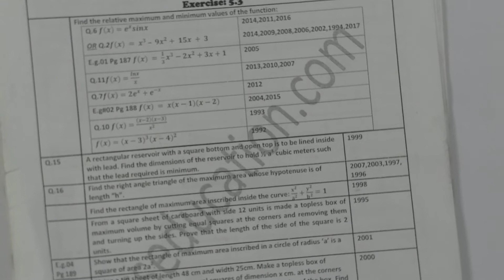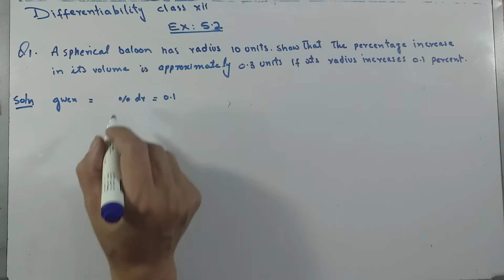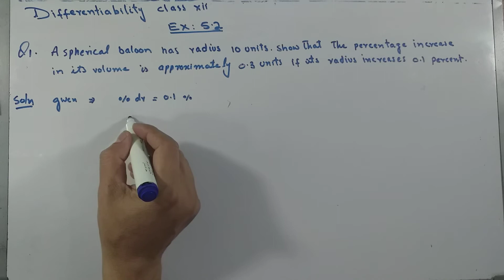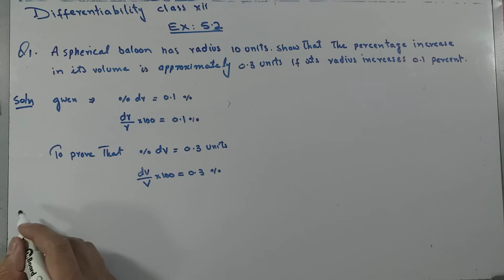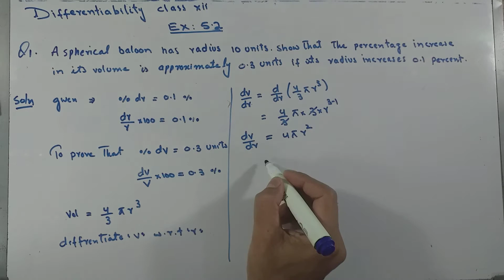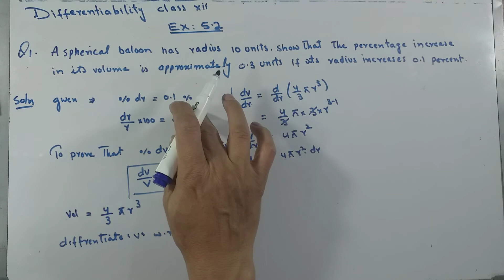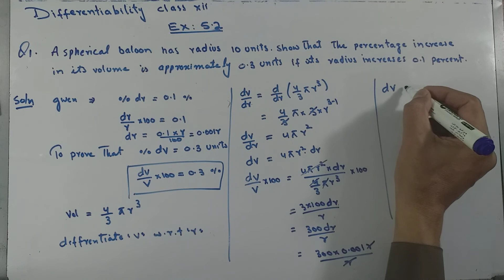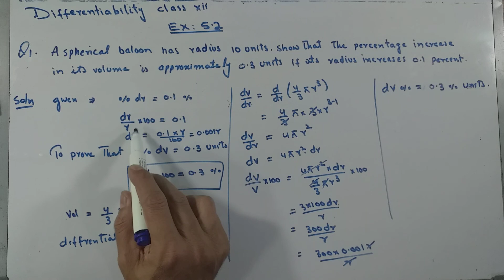Applications of differential calculus Ex 5.2, Q:1 Class: 12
Applications of differential calculus Ex 5.2, Q:1 Karachi,Punjab,Federal KPK Boards